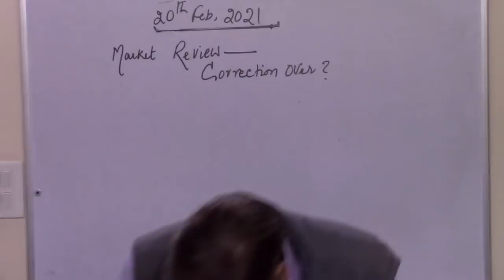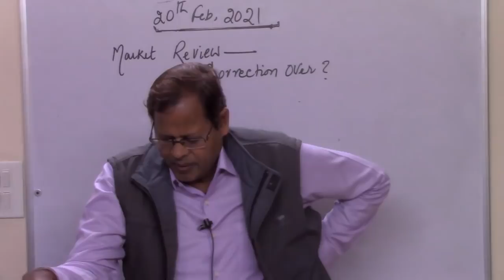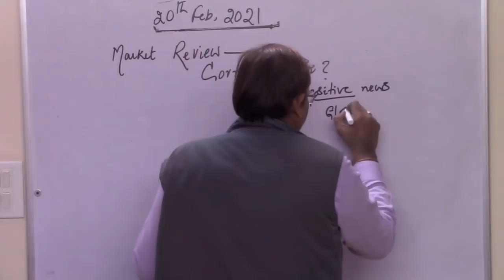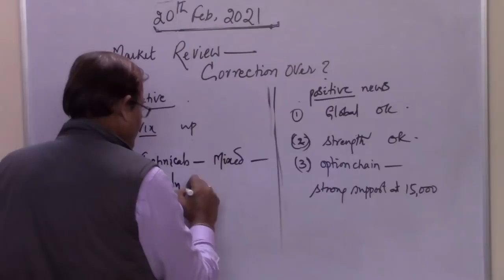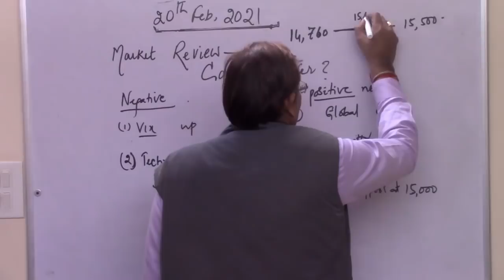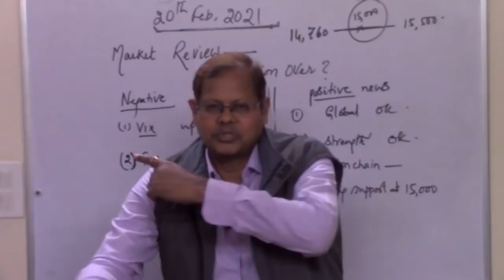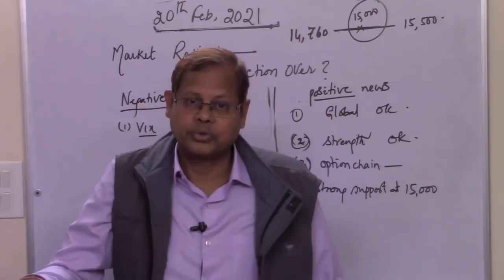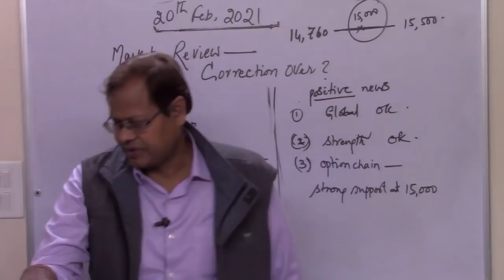Weekend review- Markets Range bound Likely